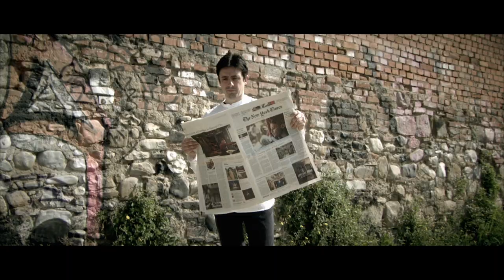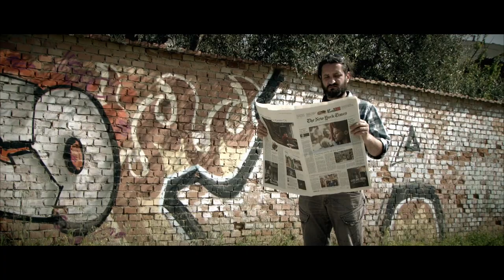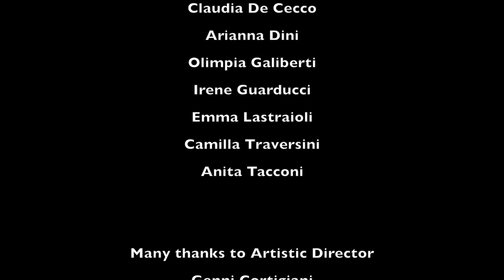JUST4FUN Gypsies - Official video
Just4Fun is a three piece  Italian folk pop ensemble based in Florence.  They formed in 2016 when the song writer and singer Andrea Bazzechi started collaborating  with the classically trained guitarist Andrea Checcucci and   the percussionist Doudonho Santos Eljero.  After a short period  spent playing  covers  they begun working out  originals written by Andrea Bazzechi. Although their music is mainly  influenced by Anglo-American pop artists such as Leitch Donovan, Dire Straights ,R.E.M,  and the Mexican band Manà some  Italian traditional folk blend is still evident  and  contributes to give a distinguished character to their sound. “Gypsies” is their first single and it can be considered the perfect synthesis of their musical experience to date.

Video Credits
Director: Leonardo Torrini
Art Director: Genni Cortigiani
Camera assistent: Elisa Bruno

"Gypsies"    - Written by Andrea Bazzechi;
Arranged by Andrea Checcucci

She was thirteen and he was only  six  begging  on a shabby road somewhere out of town
and a  dirty traffic divider was the site for their games regardless of the roaring trucks which dashed by near them.

And their hearts were beating fast when jungo’s  guitar  played,  down by the campfire
throughout those magic nights,  down by the campfire throughout those magic nights.

She was thirteen and he was only  six  when a wretch took it out on them this crazy cruelty
so a doll containing explosive he left close to their site then sheltered  in his cowardice he waited for the show.

And he thought come on my little brats  this present is for you:  take it in your arms i’ll blow up the both of you.

She was thirteen and he was only  six   when the drizzle fell upon them mingling hot blood with cold rain
and a lot of honest people came and cried hoo my god!  we never saw such a dreadfull sight that really is too hard

And their hearts were beating fast when jungo’s  guitar  played,  down by the campfire throughout those magic nights,  down by the campfire throughout those magic nights.

Tv and newspapers all over spread the news stirring up indignation and the very deep disdain.
Racism brutal racism sad the minister to the press no longer we can stand to see deeds like that again

And their hearts were beating fast when jungo guitar  played,  down by the campfire throughout those magic nights,  down by the campfire throughout those magic nights.
down by the campfire throughout those magic nights. down by the campfire throughout those magic nights, down by the campfire throughout those magic nights.

copyright protected by Patamu registered number 60089